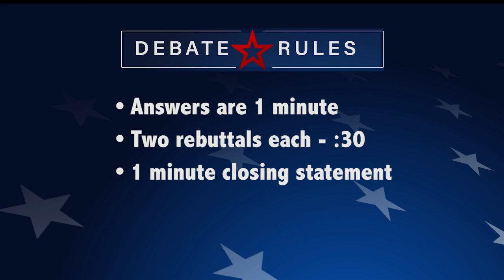Spokane City Council District 2 Debate: Kinnear v Kiepe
Incumbent council member Lori Kinnear and challenger Tony Kiepe discuss the homeless, police, jails, roads, and other issues facing Spokane.
Panel: Derek Deis, KXLY; Samantha Wohlfeil, The Inlander; Doug Nadvornick, KPBX.  Recorded 10/21/19 at KSPS
INCLUDES 6 MINUTES NOT SEEN IN BROADCAST